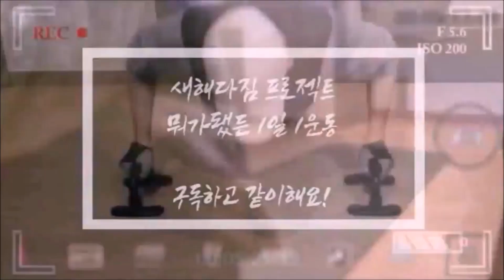만 45세 AZ의 매일 생활 운동 이젠 4년을 향해! (1346일차 토요일 등산 VLOG)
여름의 막바지 코스로 계곡물 일정을 잡아서 가기로 약속이 돼있어서 오늘 북한산에 다녀왔습니다. 계곡물이 상당히 많이 빠졌는데 아직까지 들어갈만 할 정도로 시원히네요. 날이 선선해져서 사람들이 많이 늘었는데 그래도 즐겁게 다녀왔습니다.